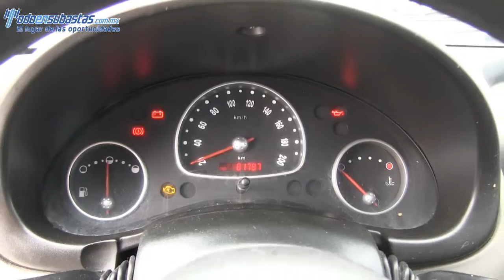104545 Chevrolet / Chevy / 2012